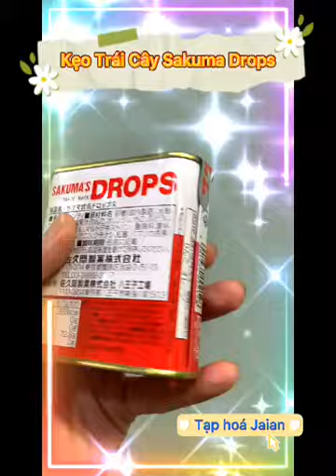Kẹo Trái Cây Sakuma Drops Đỏ (Hộp Thiếc x 75 gr) - 4901630002128 - Tạp Hóa Jaian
❤ Tạp hóa Jaian - trãi nghiệm đúng chuẩn Nhật Bản.
❤ Hoàn 200% tiền nếu phát hiện hàng giả.

Sakuma Drops - Một thương hiệu kẹo cứng có lịch sử rất lâu đời, đồng thời cũng là loại kẹo được ưa chuộng nhất nước Nhật. Kẹo hộp thiếc Sakuma Drops có chiết xuất từ trái cây tươi tự nhiên của Nhật mang hương vị trái cây tươi ngọt thanh thơm mát, bên trong nhân sốt trái cây chua ngọt cực hấp dẫn. Đặc biệt kẹo đựng trong hộp thiếc dày với nắp tròn mở tiện dụng.

Thành phần: Đường, sirô, nước cốt trái cây (táo, cam, nho, dâu, chanh, dứa)…

❣️ Hướng dẫn sử dụng: Dùng trực tiếp sau khi mở bao bì.
❣️ Hướng dẫn bảo quản: Bảo quản nơi thoáng mát. Tránh ánh nắng trực tiếp
/-heart /-heart /-heart /-heart /-heart /-heart